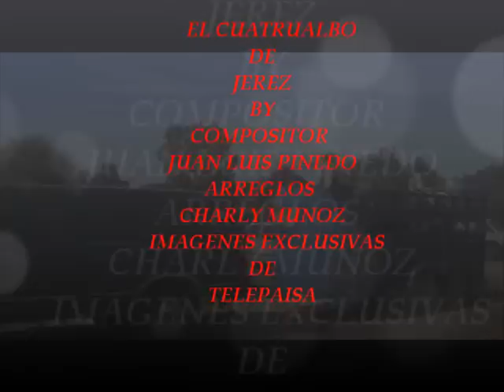EL CUATRUALBO DE JEREZ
COMPOSITOR:JUAN LUIS PINEDO